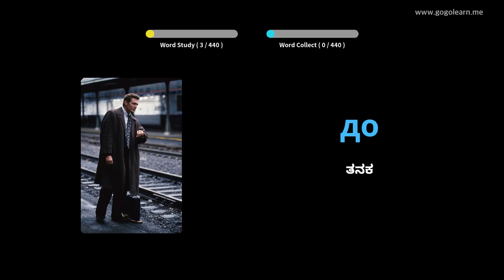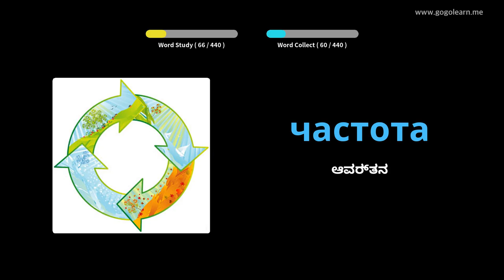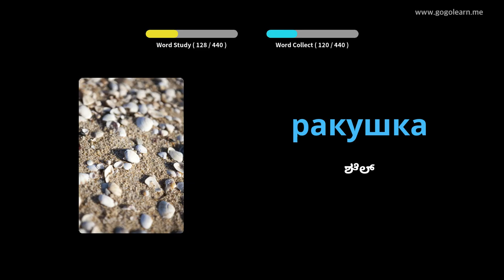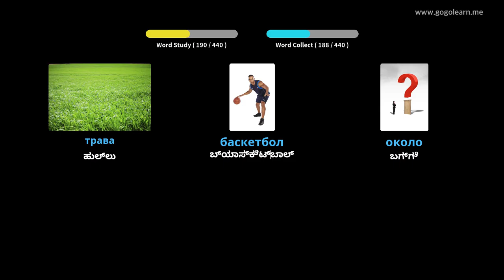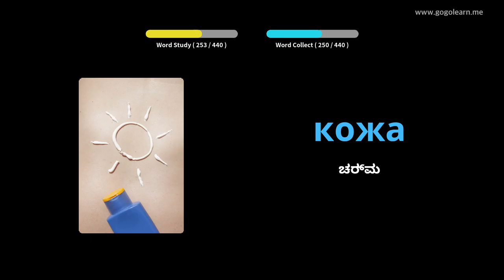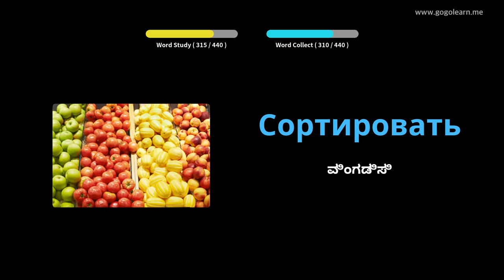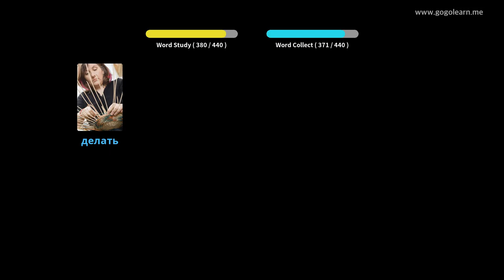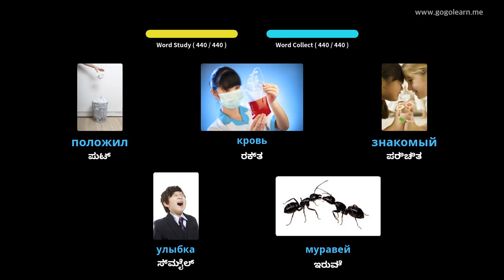ರಷ್ಯನ್ ಶಬ್ದಕೋಶ ಮಾಧ್ಯಮಿಕ ಶಾಲೆ 3 | Golearn